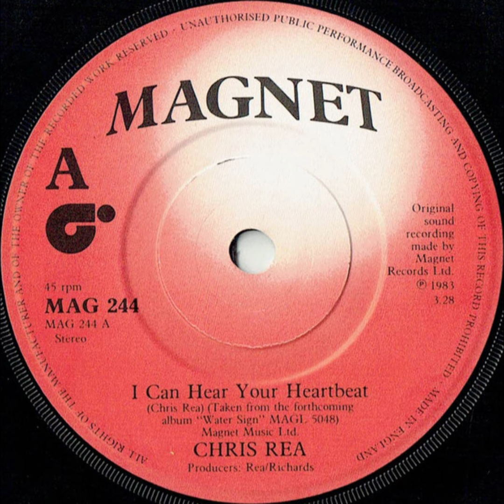Chris Rea --- I Can Hear Your Heart Beat